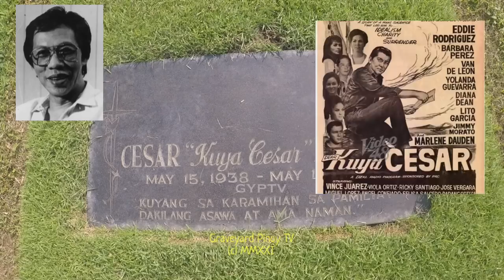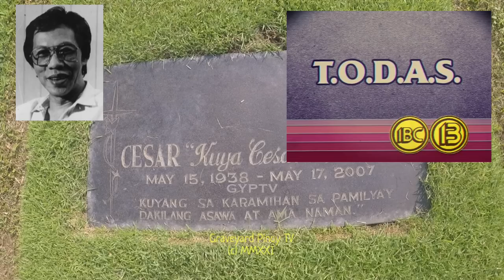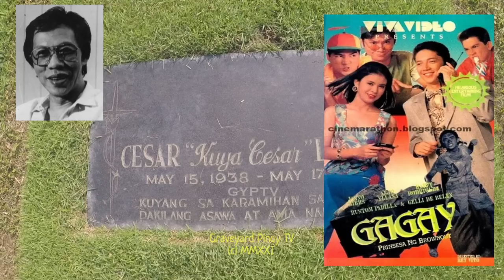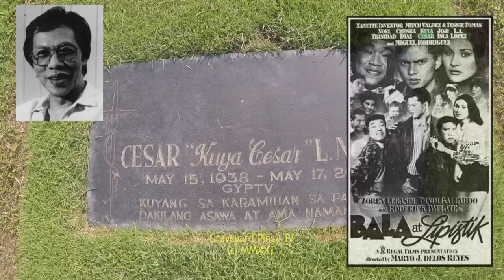Gravetour of the Famous E118🇬🇧 | Kuya Cesar | Himlayang Pilipino MP -Quezon City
ENGLISH SCRIPT

In this video we visited the final resting place of KuyaCesar CesarNukum at HimlayangPilipino Memorial Park in Quezon City.

In the upcoming episodes, we will post videos on our grave tour on notable individuals and famous celebrities interred at Manila North Cemetery and Libingan Ng Mga Bayani in Taguig